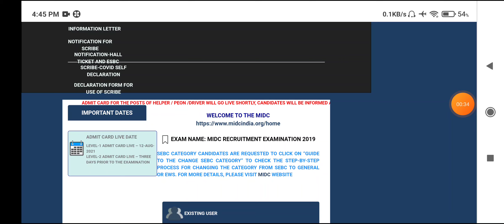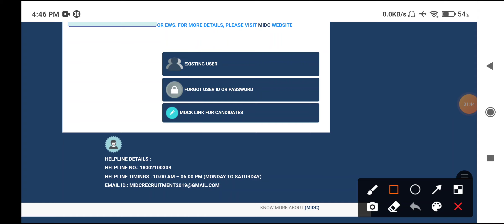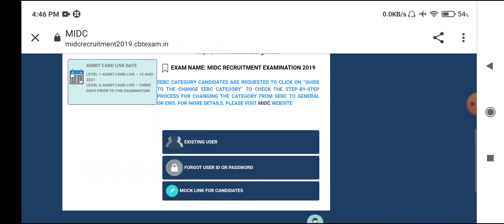MIDC पदभरती अपडेट | मदतनीस, शिपाई, चालक पदासाठी हॉल तिकीट उपलब्ध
MIDC परीक्षा हॉलतिकीट आले आहेत...

परीक्षा हॉलतिकीट  डाउनलोड करण्यासाठी खालील लिंक वरती क्लिक करा